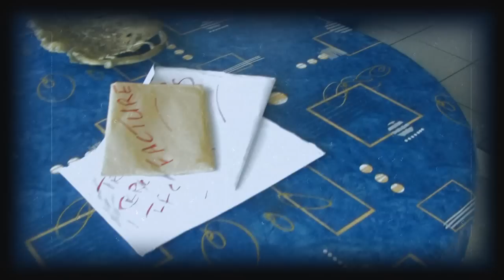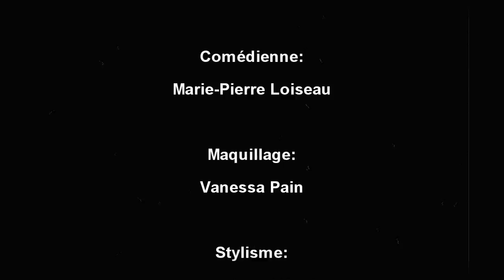Doré - Donne (Hold On)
A/C: Doré / S. Baudin
Production: Korosol Music / Yardiz Skuad
Distribution: Diaspera Distribution
Editions: Radix Corporation
Réalisation: Radix Corporation